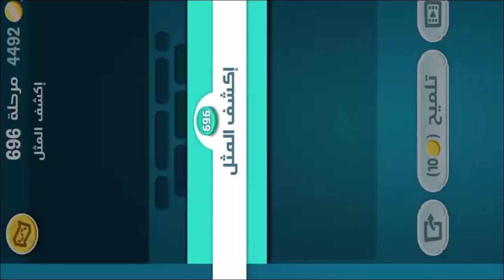كلمات كراش - لعبة تسلية وتحدي مرحلة 696